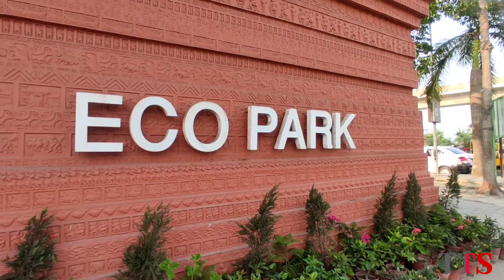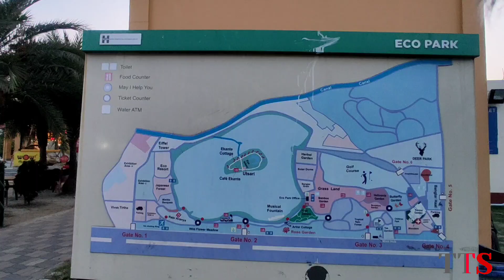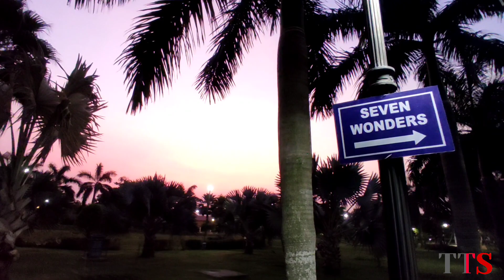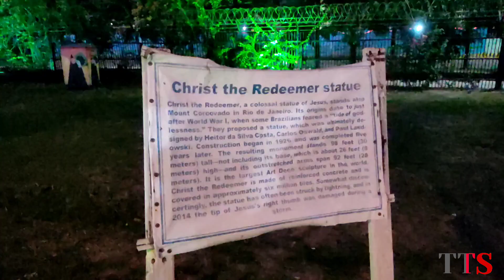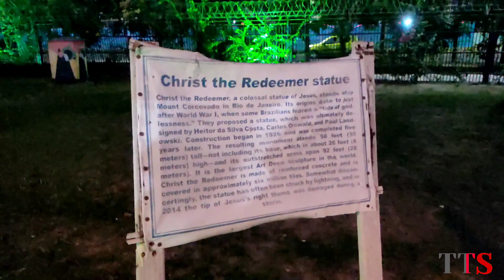ECO PARK KOLKATA 😍| INDIA's Biggest Eco Park 😵| Ticket Price? ₹🤑 | Kolkata Travel Vlog 🤠| Vlog:61 📸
●আমি কোনো professional vlogger নয়, শখে আর ভালোবাসা থেকে vlog করি 🙂। ভালো লাগলে পাশে থেকে একটু উৎসাহ দেবেন 😇।●

【🔊তোমরা যদি চাও তোমাদের পছন্দের কোনো জায়গা আমরা কভার করি, তাহলে অবশ্যই কমেন্ট করে জানিও। আমরা অবশ্যই চেষ্টা করব।😋】

●Location● :
∆Eco Park∆

©Creator : Dipan Chakrabortty.

◆●Music Credits●◆

【you're free to use this music for you your youtube videos but you must include the following in your videodescription
(reuse allowed)】

【©Common Search Terms:
Food
Life
Dailyvlog
Vlogs
Banglavlogs
VillageVlog
Desivlog
Bengalivlog
Winter
Happy New Year 2022
Review
ইকো পার্ক কলকাতা
eco Park
ecopark Kolkata after lockdown
eco Park vlog
ecoparktour
ecoparkboatingprice
ecoparktajmahal
ecoparkeiffeltower
ecoparksevenwonders
eco Park Kolkata 2022
Eiffel Tower kolkata eco park
Toy Train in Eco Park
eco park Japanese Forest
eco park Water sports activity
Eco Park Travel Guide
things to do in kolkata
Eco park video
rabi aranya
Eiffel tower
japanese forest
water sports
Toy train
boat ride
artist cottage
rose garden
musical fountain
terracotta temple
mist garden
Mask garden
Bamboo garden
ghum station
tea lounge
butterfly garden
children's park
seven wonder
Kolkata vlog
Thailand Mask at Mask Garden】